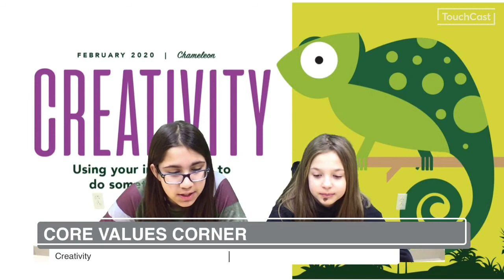Manheim Minute 2-27-20